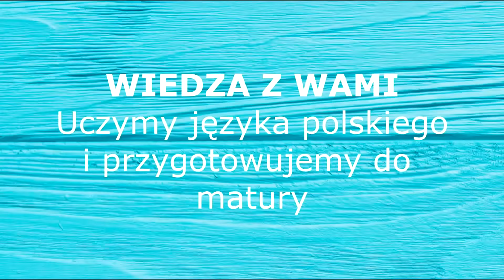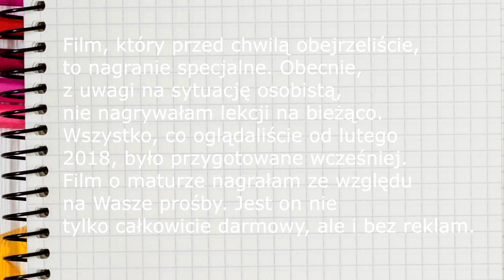Matura z polskiego 2018 omówienie.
Szybkie omówienie matury 2018 z polskiego.